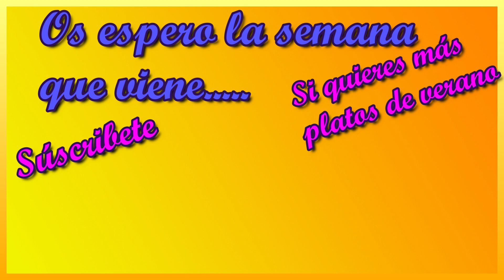Ruta por EUROPA PLATO A PLATO:Vitello Tonatto|Route through EUROPE PLATE TO PLATE: Vitello Tonatto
vidéo avec sous-titres/Video mit Untertiteln/字幕付きのビデオ/带字幕的视频👈🎈Recorremos Europa y en cada pais descubrimos la receta deuno de sus platos típicos de verano.
We travel through Europe and in each country we discover the recipe for one of its typical summer dishes.

Si quieres mas recetas subtituladas,If you want more subtitled recipes,
Si vous voulez plus de recettes sous-titrées,Wenn du mehr Rezepte mit Untertiteln möchtest´,もっと字幕付きのレシピが必要な場合,
如果您想要更多带字幕的食谱

Vitello:
1.200 kg de carne de ternera (redondo, espalda...)
1 cebolla
2 zanahorias
1 rama de apio
1/2 vaso de brandy
bolas de pimienta ´
2 hojas de laurel
sal

Tonatto:
250gr de bonito del norte en aceite
3 filetes de anchoas
2 cuacharadas de alcaparras
1 limón (zumo)
1 huevo
200ml de aceite de oliva virgen extra
sal

Vitello:
1,200 kg of veal (round, back ...)
1 onion
2 carrots
1 stick of celery
1/2 glass of brandy
pepper balls ´
2 bay leaves
Salt

Tonatto:
250gr tuna in oil
3 anchovy fillets
2 tablespoons capers
1 lemon (juice)

1 egg
200ml of extra virgin olive oil
Salt

00:00 Presentación
01:43 Qué ver en Piamonte
04:14 Vitello o Cómo hacer un caldo de carne casero
08:49 Toantto:Salsa de bonito
11:46 Resultado
12:34 Despedida

🎈Música:Spider Juice - Rock sin Copyright de  Casetera de Palmon🎈

Imagen mapa:de WikiImages en Pixabay
Imagen torre de pizza: de Giselle Aguiar en Pixabay
Imagen torre eifel:de safranovic en Pixabay
Imagen de tuquía: RiZeLLi en Pizabay
Imagen de Gecia: nonbirinonko en Pixabay
Imagen de Alemania: Brigitte makes custom works from your photos, thanks a lot en Pixabay
Imagen de Polonia: max_gloin en Pixabay
Imagen de Suecia: Bruno /Germany en Pixabay
Imagen de Barcelona: Adrian Balea en Pixabay
Imagen de Inglaterra: Albrecht Fietz en Pixabay
Imagen de Madrid: Juan Luis Ferrandiz en Pixabay
Tonatto vitello
Imagen de Turín:  ChiemSeherin en Pixabay
Imagen de ddzphoto en Pixabay